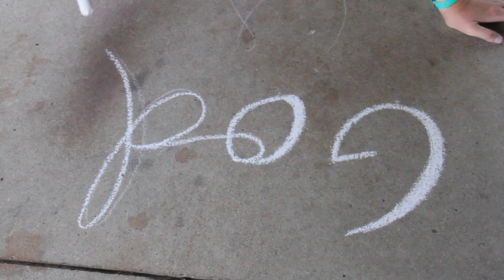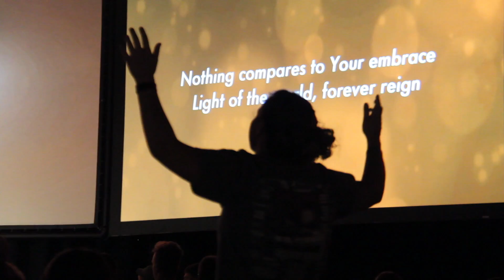Epworth Forest CC - That Thing Week 1 - June 18-23 (2017)